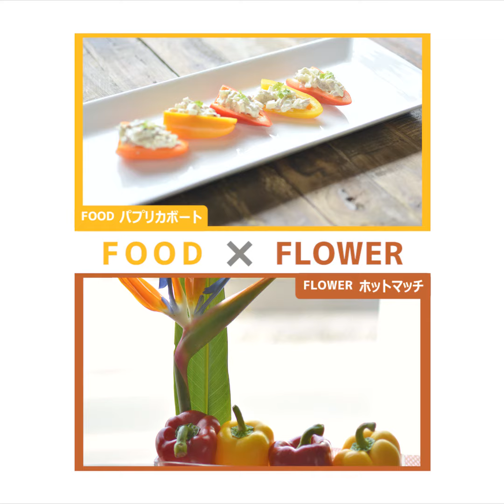パプリカボート＆ホットマッチ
切って混ぜて盛るだけのカラフル時短レシピ。パプリカとストレッチャーでダイニングをHappyに♪リビングなど人のいる部屋に飾ると運気UPにも！

花材：パプリカ 4つ/ストレッチャー
花器：四角いグラス

使用している花材の花言葉：
ストレッチャー「気取った恋」「輝かしい未来」「寛容」「恋の伊達者」

furarepiフラワーレシピ

中山 佳巳
緒方 智子